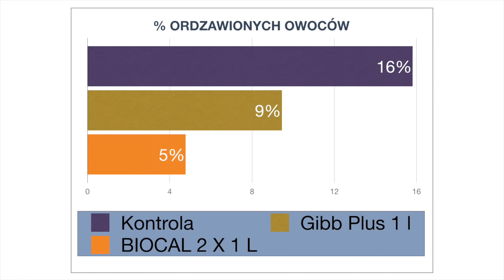Kiedy rozpocząć nawożenie wapniem jabłoni?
W przedstawionym filmie Szymon Kamiński wraz z Szymonem Cieślińskim będą rozmawiać o wapniu. Podzielą się swoim doświadczeniem dotyczącym stosowania preparatu ochrony roślin BioCal.  Odpowiedzą na kluczowe pytanie, czyli kiedy należy rozpocząć nawożenie, aby było jak najbardziej wydajne? Czy warto zacząć już od kwitnienia? Dowiemy się również, jakie korzyści niesie za sobą stosowanie wapnia w sadownictwie.

BioCal to nawóz, który nawet w warunkach stresowych pozwala roślinie na pobieranie i transportowanie wapnia do komórek,  w których występują trudności z naturalnym transportem. Dzięki regularnemu stosowaniu preparatu możemy m.in. zwiększyć odporność na niskie temperatury, poprawić jędrność i wybarwienie owoców oraz ochronić zawiązki przed opadaniem.